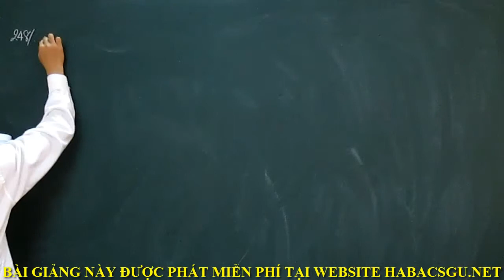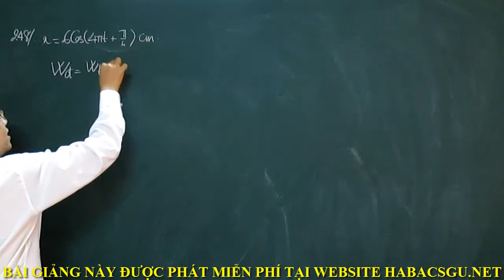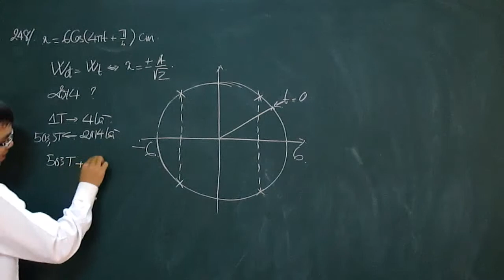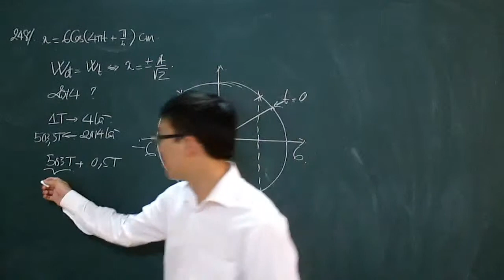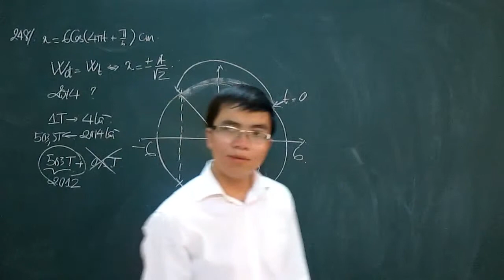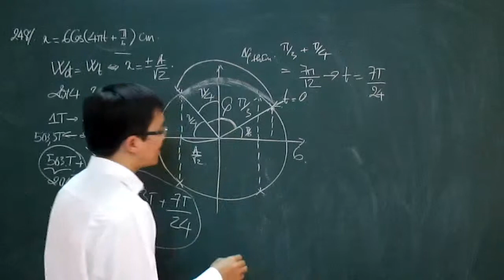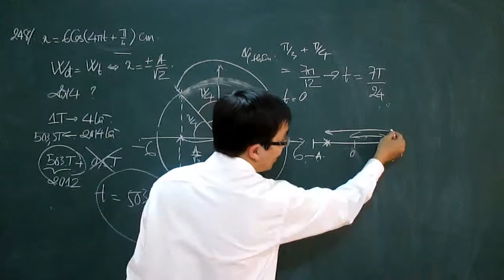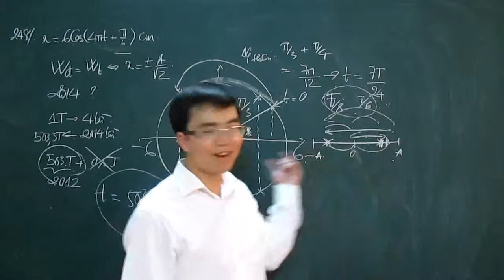[HABACSGU.NET] Cùng "Luyện" vòng tròn lượng giác trong dao động điều hòa [P3]